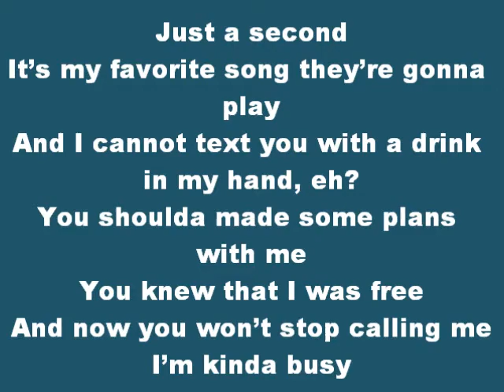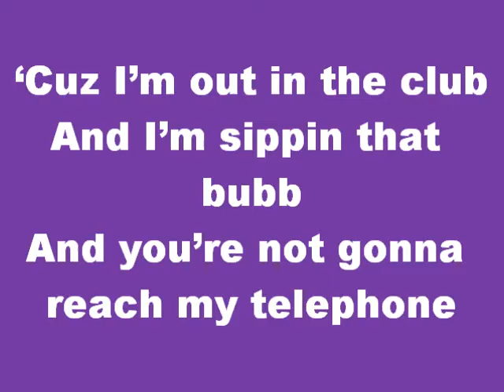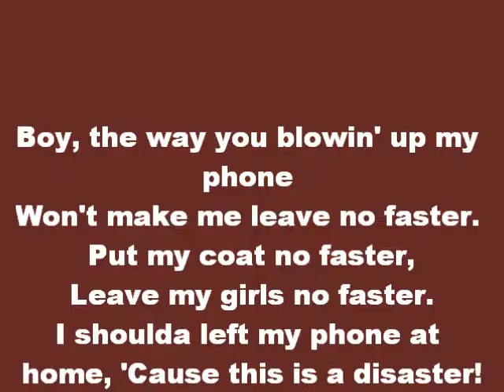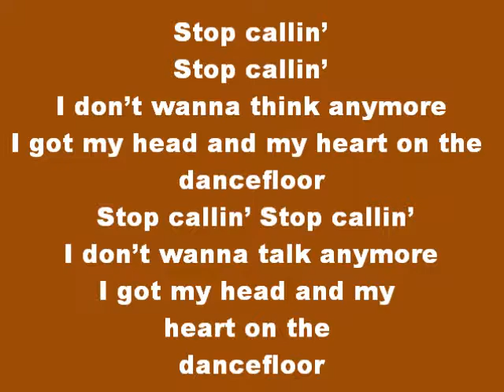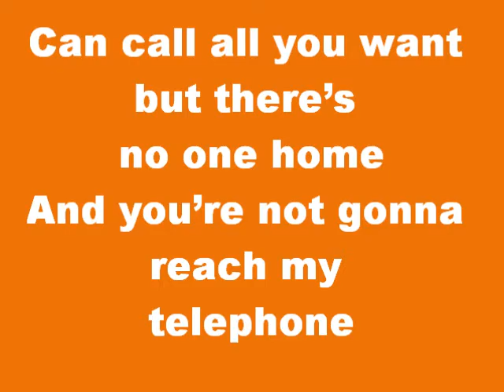Lady Gaga- Telephone Lyrics On Screen (Ft. Beyonce)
"Telephone" By: Lady Gaga Ft. Beyonce

Lyrics:
Hello hello baby you called
I can't hear a thing
I have got no service
In the club, you say? say?
Wha-Wha-What did you say,
Oh, you're breaking up on me
Sorry, I cannot hear you
I'm kinda busy.

K-kinda busy
K-kinda busy
Sorry, I cannot hear you, I'm kinda busy.

It's my favorite song they're gonna play
And I cannot text you with
A drink in my hand, eh
You shoulda made some plans with me,
You knew that I was free.
And now you won't stop calling me;
I'm kinda busy.

Stop callin', stop callin',
I don't wanna think anymore!
I left my head and my heart on the dance floor.
I don't wanna talk anymore!

Eh, eh, eh, eh, eh, eh, eh, eh, eh
Stop telephonin' me!
I'm busy!
Stop telephonin' me!

Can call all you want,
But there's no one home,
And you're not gonna reach my telephone!
Cuz I'm out in the club,
And I'm sippin' that bubb,

Call when you want,
Cz I'm out in the club,

Beyonce:

Boy, the way you blowin' up my phone
Won't make me leave no faster.
Put my coat no faster,
Leave my girls no faster.
I shoulda left my phone at home,
'Cause this is a disaster!

Not that I don't like you,
I'm just at a party.
And I am sick and tired
Of my phone r-ringing.

Beyonce:

I live in Grand Central Station.
Tonight I'm not takin' no calls,
'Cause I'll be dancin'.

Tonight I'm not takin' no calls, 'cause I'll be dancin'!

Stop telephonin' me!
I'm busy!
Stop telephonin' me!

You're not gonna reach my telephone!
'Cause I'm out in the club,

My telephone!
M-m-my telephone!

My telephone!
M-m-my telephone!

We're sorry the number you have reached is not in service at this time.
Please check the number, or try your call again